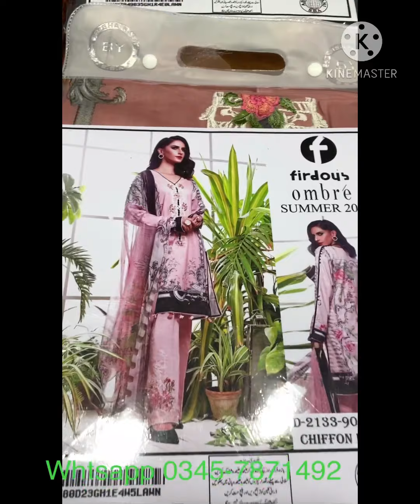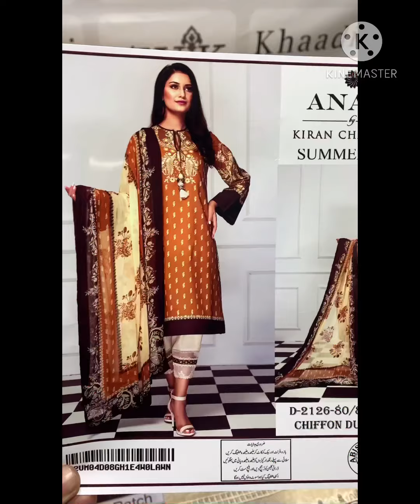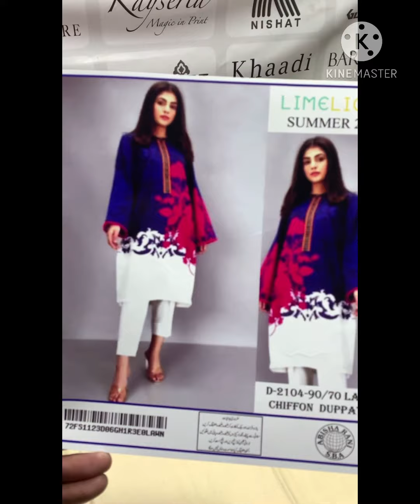Pakistani Branded Dresses l Summer Winter Collection 2021l Stitched l Lawn l Dress Land Wholsale l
Pakistani Branded Dresses l Summer Collection 2021 l Stitched l Unstitched l Pret l Linen l Dress Land Wholsale l